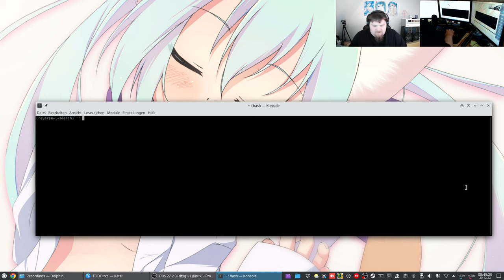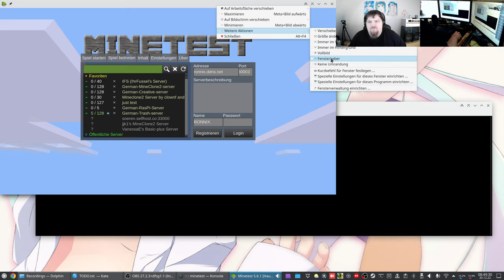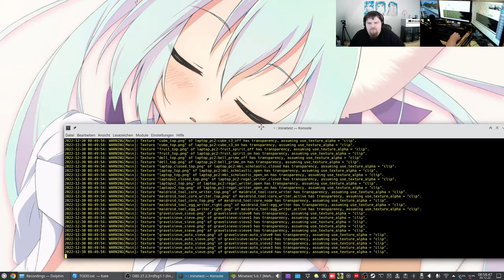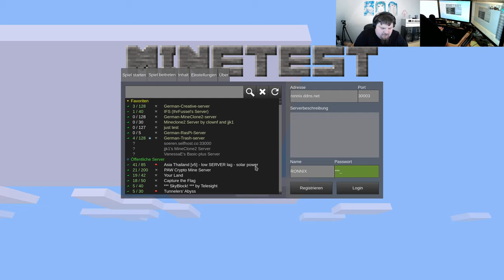Let´s Play Minetest - German-Creative-server ( Minecraft orientiertes Spiel ) #281